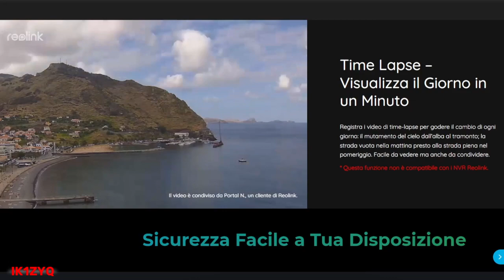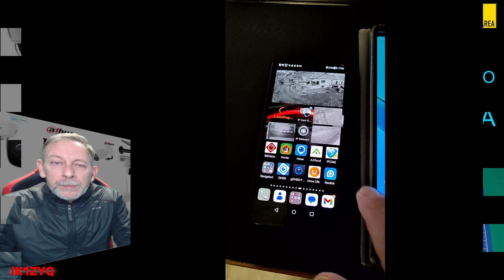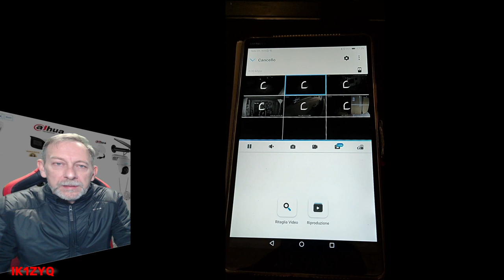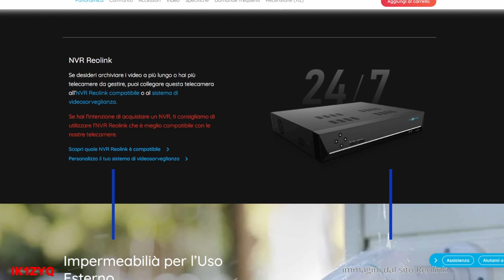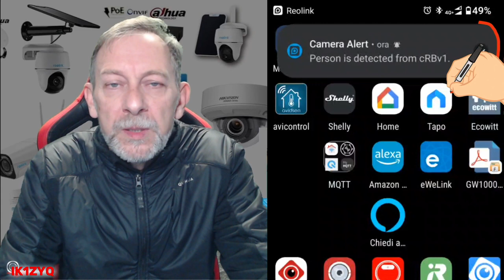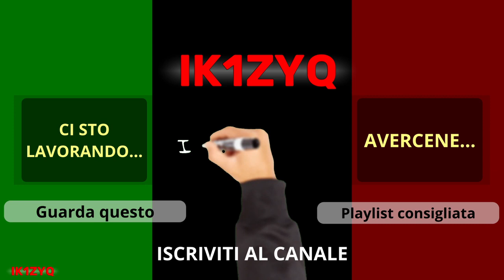Telecamera REOLINK 810A - Perché ho scelto questa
Nel mio lavoro utilizzo le telecamere per videosorveglianza reolink ( @ReolinkCameras ) perché dopo diverse prove con altri brand sono giunto alla conclusione che erano (e lo sono almeno sino ad oggi 2022) quelle più confacenti alle mie necessità e con un rapporto qualità / prezzo decisamente adeguato.
L'assistenza è a dir poco eccellente, considerando che rispondono dall'altro capo del mondo e il loro sito è ricchissimo di documentazione e FAQ
Inoltre, anche se non ne parlo in questo video, ho integrato queste telecamere anche con il sistema domotico homeassistant, oggetto di un successivo video.

Questa non è una recensione classica ma una breve introduzione alle caratteristiche che mi hanno portato a sceglierla per l'impiego ad un mio progetto-lavoro relativo a delle riprese "timelapse" nei cantieri dove le condizioni non sono per nulla favorevoli.
Nel prossimo video vedremo la sua accensione e prima attivazione in modo tale che anche i meno esperti (mi auguro) ne possano trarre vantaggio.

🛒 La telecamera in questione è la Reolink modello RLC 810A (stile "Bullet") che potete trovare a questo
Altri modelli:
Modello "Dome" 8Mpx RLC-820A
Modello "Dome" 5Mpx RLC-520A
Modello "Dome" con zoom 3X 8Mpx RLC-822A

CAPITOLI :
00:01 Start e introduzione
00:20 Perchè l'ho scelta
01:04 Telecamera da esterno
01:28 Elevata qualità nella risoluzione
01:50 La completezza dei supporti Software
02:27 Alimentazione attraverso POE
02:41 Registrazione dell'audio
02:56 Infrarossi potenti
03:07 Compatibile ONVIF
03:21 Collegamento LAN
03:33 Sensore di immagine e angolo di visione
03:49 Allarmi impostabili
04:27 Registrazione continua o su allarmi o timelapse
04:41 Funziona FTP
04:51 Slot microSD
05:01 Multiutenza
05:22 Funzione Cloud inclusa
06:07 La pecca, manca l'alimentatore
06:55 L'appuntanento al prossimo video

Buona Video Sorveglianza